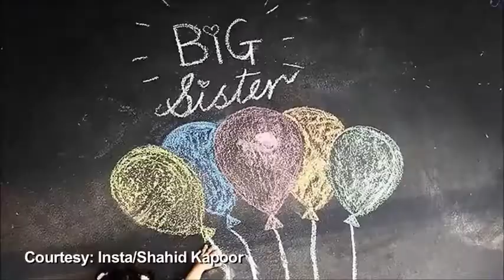Shahid Kapoor wife Mira shares her “Weird Phase” of life